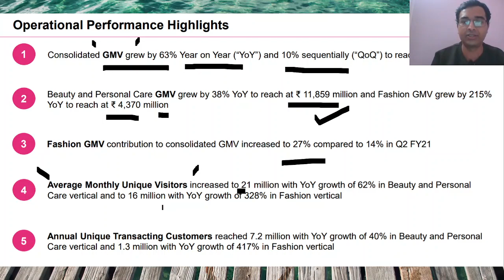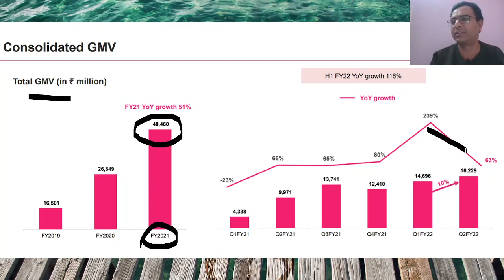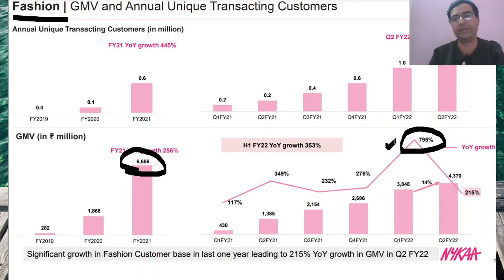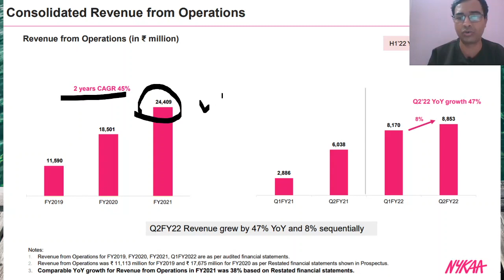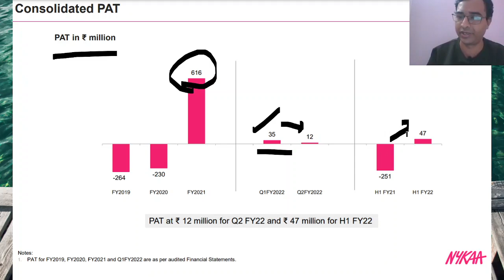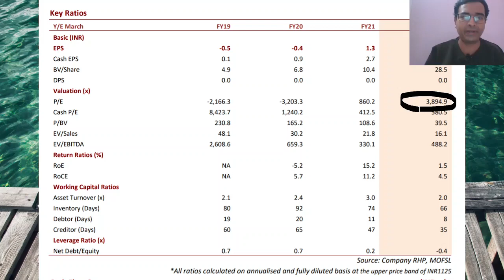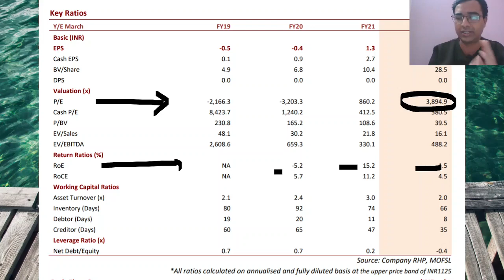NYKAA share research | NYKAA share latest news | Nykaa stock news today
Open Demat and trading account with Leading brokerages. You can Click on the link Now